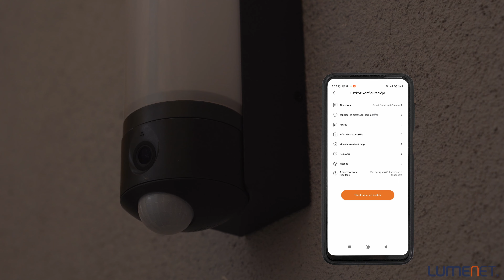Lutec Connect Smart Pollux outdoor camera LED wall light with motion sensor, gray